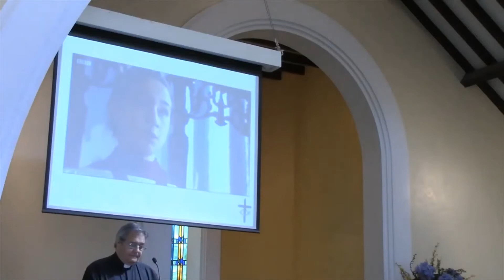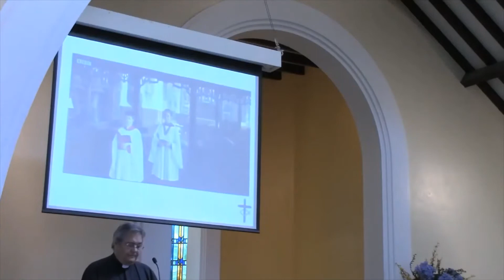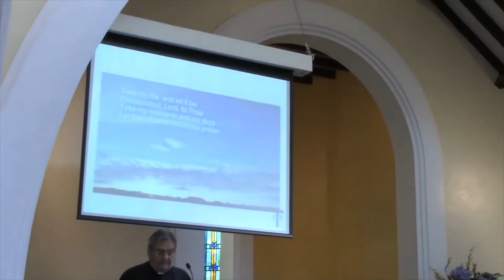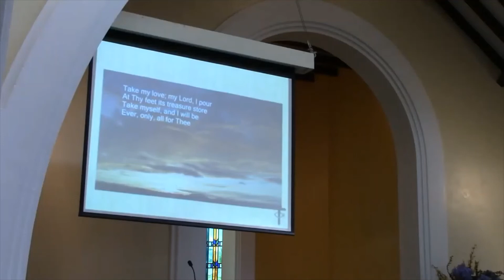Communion service on 6 June 2021 led by Revd Graham Dadd